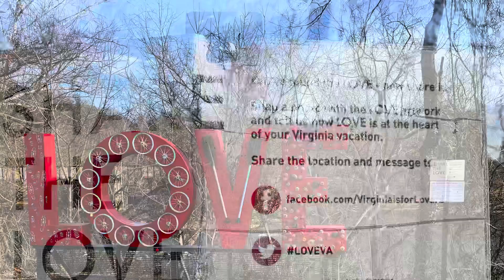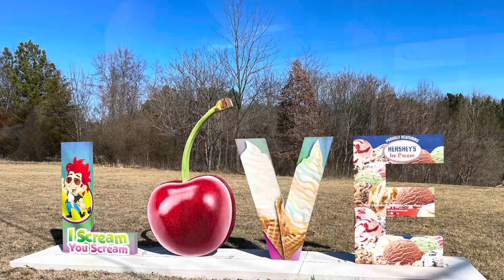Find The Love In Virginia - Series - Part 2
Find The LOVE

Here in Virginia, it’s pretty easy to tell: we love LOVE. From our iconic Virginia is for Lovers slogan to the 275+ LOVEworks around the state, LOVE can be found in every corner of the Commonwealth.

This is a video- photography series on when and where I find these signs!!
9 here in Lynchburg, Va -

Found about 7 today! One new one, not of the Love map!

I also took a few photos of interest in Lynchburg, enjoy!

LOVEwork at Mama Crockett's Cider Donuts
This LOVEwork is a 10-foot wide mural on the back wall of Mama Crockett's Cider Donuts in Uptown Lynchburg. It is hand-painted on a brick wall. A giant hand appears to pluck donut "O" out of the word LOVE. The mural is easily accessible in Mama Crockett's parking lot. A street view is available on Clay Street.

LOVEwork at Madison House of the Arts
This underground arts space brings the community together through art, music and poetry events.
L= Film Reel
O = Camera (with a flash at night!)
V= Paint Brushes
E = Musical Note

LOVEwork in Lynchburg
The LOVEwork in Lynchburg showcases activities that visitors can enjoy on the Blackwater Creek trails system and throughout Lynchburg.

LOVEwork at Craddock Terry Hotel & Event Center
Created out of wood, glass and mirrors, our LOVEwork pays homage to the reuse of the Craddock Terry Shoe factory that now houses our award winning boutique hotel.

LOVEwork at Blue Mountain Barn
Discover an amazing handmade barnwood LOVE at Blue Mountain Barn, located inside River Ridge Mall! This LOVEwork is accessible during business hours.

LOVEwork at I Scream You Scream
We’ve created an ice cream inspired LOVE sign because everyone loves ice cream and I Scream You Scream loves their customers! This is a giant, 5-foot LOVE sign features graphics of some of our delicious products. And the giant "O" is the literal cherry on top!

Wood Love Sign -
NEW - 3700 Old Forest Road